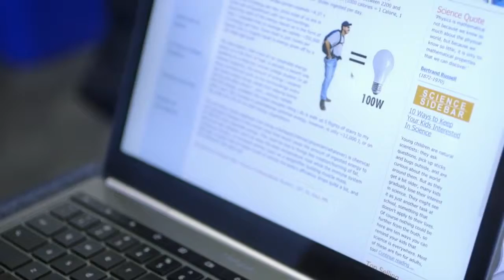reupload : Google Science Fair Meet Ann Makosinski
Digunakan untuk kepentingan referensi.